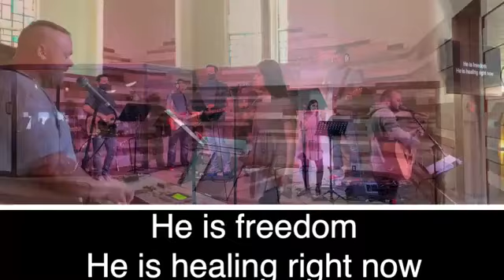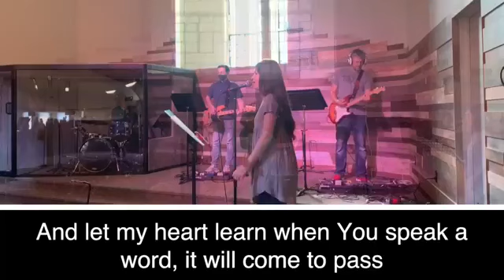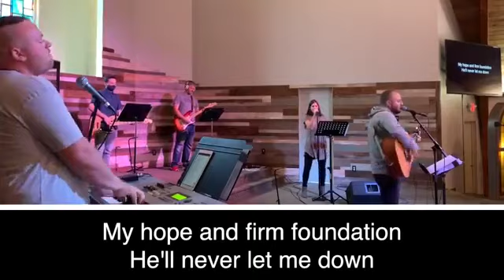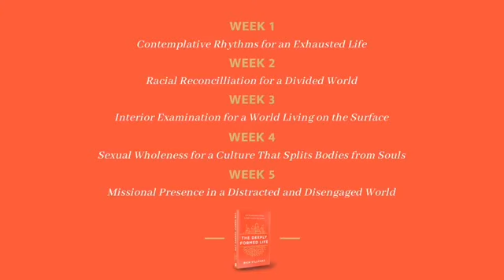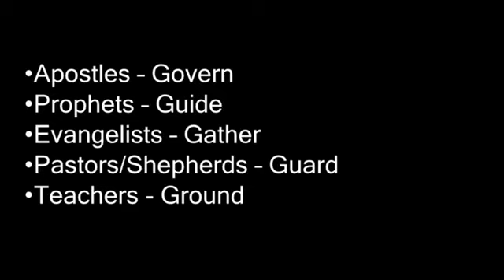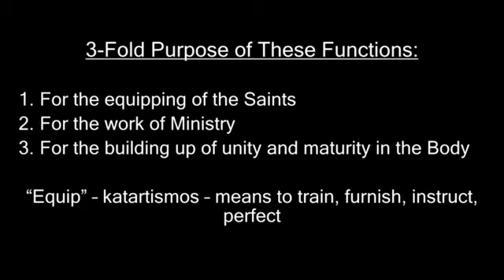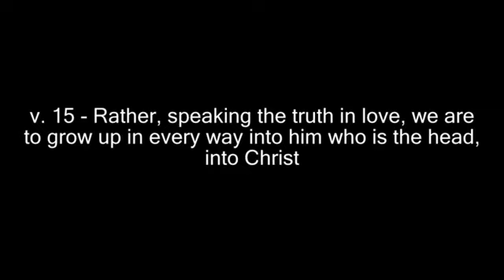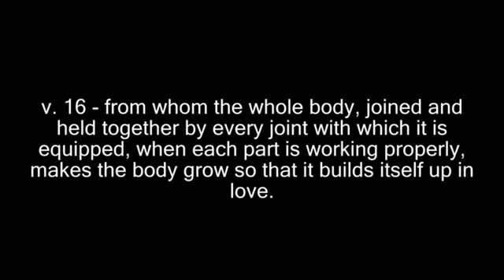Ephesians 4:11-16 Pastor Tim Woodcock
With public gatherings being restricted due to the Coronavirus (COVID-19), we are live streaming our Sunday services with worship, word, and prayer. Join us as Pastor Tim Woodcock shares a message from Ephesians 4:11-16.